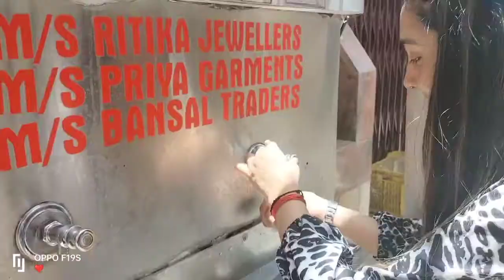23 June 2022 | went to DC office|Mehku ne sunaae vegetables name ||Tikki khaai | vlog daily vlog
• Went to DC office bank...
• Mehku ne Ki bhaut saari baate.
•Maine khaai tikki...
•Sir laae apne ghar se humaare leye peach.
•Arm waxing...
• Aj ki kitchen ki Safai...